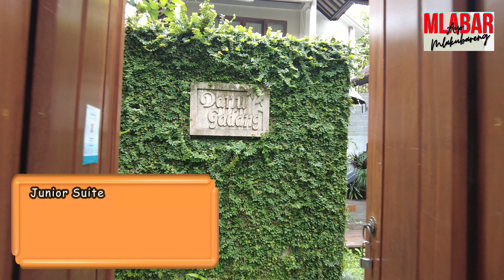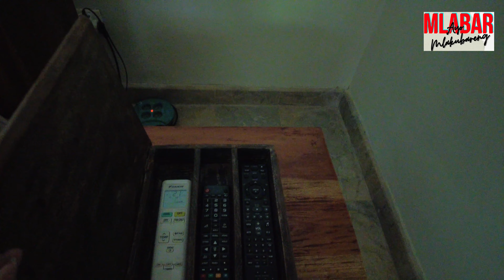KAJANE MUA PRIVATE VILLA & MANSION, UBUD, BALI || Tempat menginap yang seru, dekat Monkey Forest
Kajane Mua Private Villa & Mansion adalah salah satu tempat menginap di Ubud yang lokasinya strategis.
Berlamat di Jl. Monkey Forest, Ubud, Gianyar, Bali.
Dekat dengan Monkey Forest, Pasar Ubud, Puri Ubud, hanya dengan berjalan kaki sekitar 5 menitan sudah sampai.
Di Kajane ini selain private villa juga tersedia kamar hotel dengan view kolam.
Dengan desain kamar ala pedesaan dan menggunakan furniture serba kayu, dan Kajane ini tetap mengusung tema rumah khas Bali yang modern dan elegan.
Disini disediakan shuttle untuk mengelilingi pusat Ubud.
Untuk mengetahui rate harga sekarang bisa WA ke 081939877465
Lihat videonya sampai habis ya !

Titktok : @ayo_mlakubareng
Snack Video : ayo mlakubareng

Ikutin terus channel youtube ini biar tidak ketinggalan review terbaru dari channel ini.